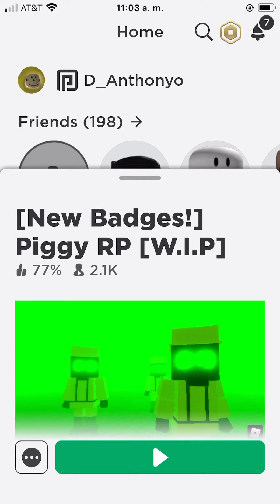How to get last custard, Badge Mr.Side, Badge in Piggy Rp [WIP]